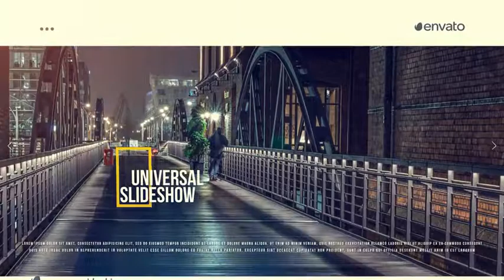Frame Rotate Slide | After Effects template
Last Update: 16 September 16
Created: 16 September 16
After Effects Version: CC 2015, CC 2014, CC, CS6, CS5.5, CS5, CS4
Universal Expressions: Yes
Length: 0:10, 2:07, 6:00
Resolution: 1920x1080
File Size: 1.95Mb
Media Placeholders: 1, 20, 50
Text Placeholders: 1, 20, 50
Category: (video-displays)

Description: The project include 50 modular scenes. You can use any number of scenes to 50. In each scene, you can change the animation length and duration of the scene (to 20 seconds). Frame size for text changes in every scene. The project includes animation controllers. There is also a panel to customize the appearance. very flexible settings. Features: 50 Modular Scenes. 50 Photo or Video. 50 Texts and Logo. Duration up to 6m. After Effects CS4. 1920X1080 29,97. Control Panel. Color Correction. Help File Include. Full Color Control. Easy...